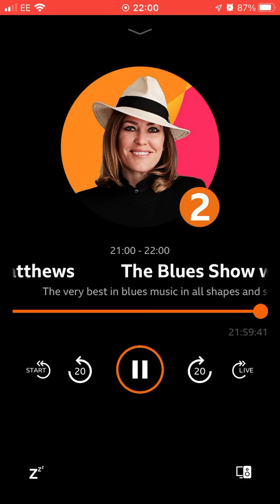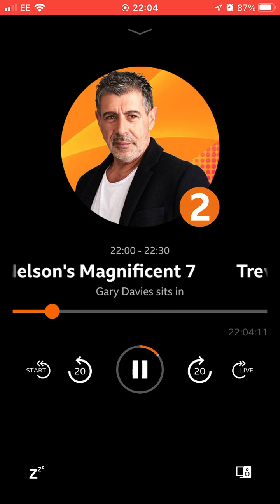26 September 2022